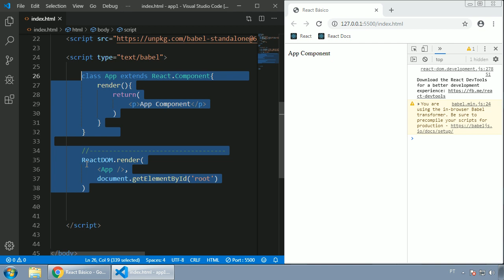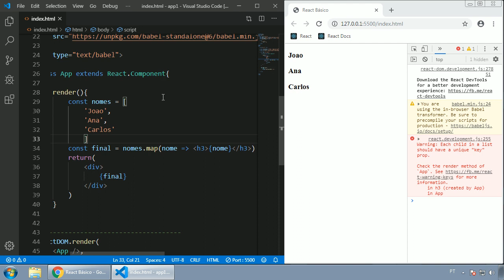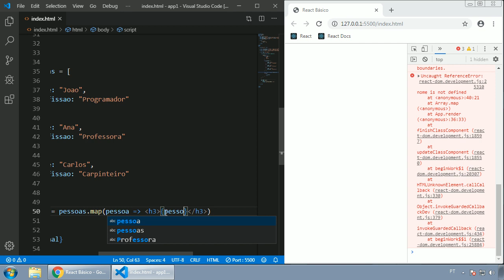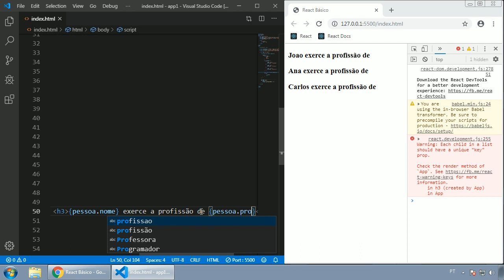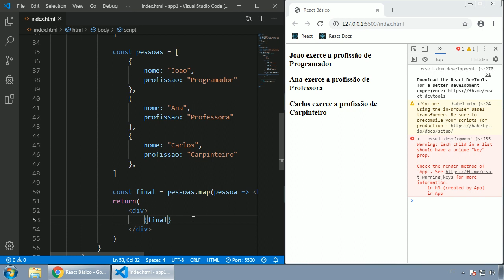021 - ReactJS - RENDERIZAÇÃO DE LISTAS E FUNCAO MAP